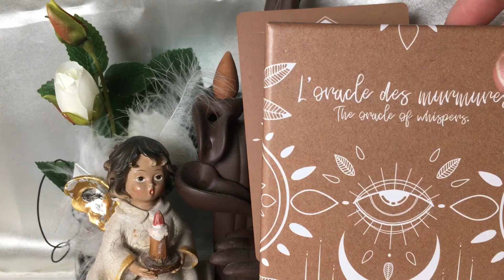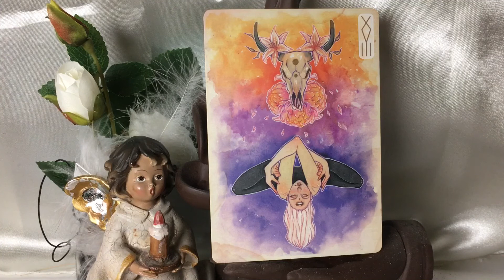Énergies de ce vendredi 10/01 avec l’oracle des murmures.